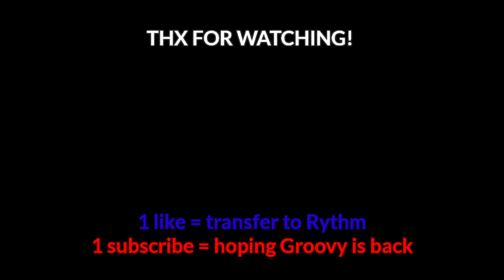You can't defeat me (Groovy's shutdown)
When we are bored in Discord, we're listening to music bot, right? like Groovy and Rythm.

The problem is that everyone surprised and disappointed at the news about the Groovy music bot will end the service on August 30, 2021 because Groovy violates the terms of service according to YouTube idk and it's so very sad... phew Rythm music bot is still right there in Discord to listen music.